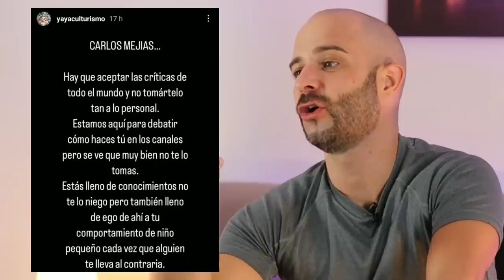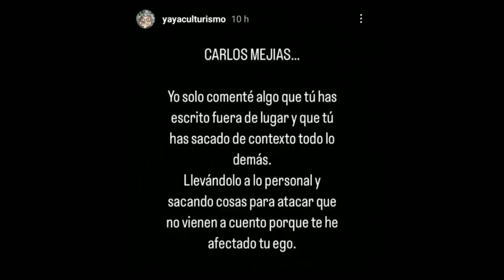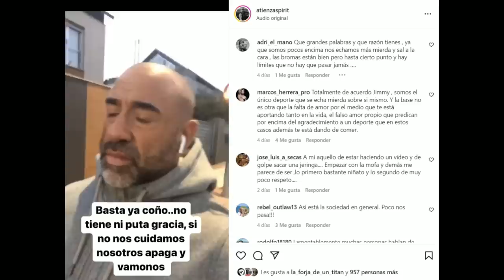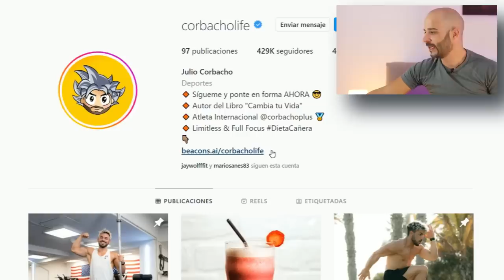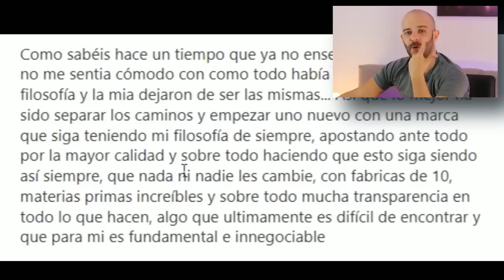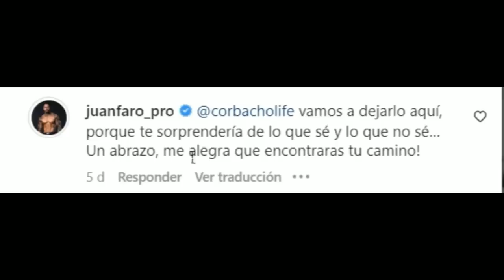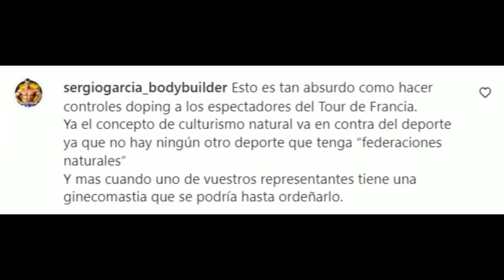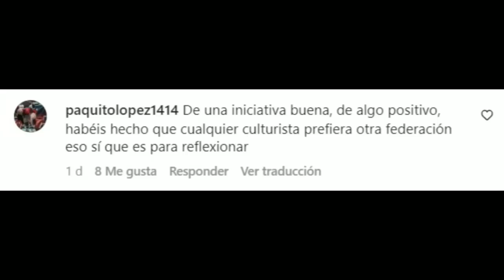🔥JUAN FARO PRO🔥 ATACA a CORBACHO | CULTURISMO NATURAL está ROTO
Juan Faro pro arremete contra Corbacho tras su paso de la marca de suplementación Prozis a Life pro.

También traemos una noticia excluyente por parte de una asociación de culturismo natural que no permitirá la entrada como público a ninguna persona relacionada con el consumo de sustancias dopantes.

Como entrante también tenemos a Jorge Tabet, culturista ifbb pro, categoría physique classic.

DIGO LA VERDAD - MARCAS de SUPLEMENTACIÓN | POLÉMICA

TODA LA VERDAD SOBRE LA POLÉMICA